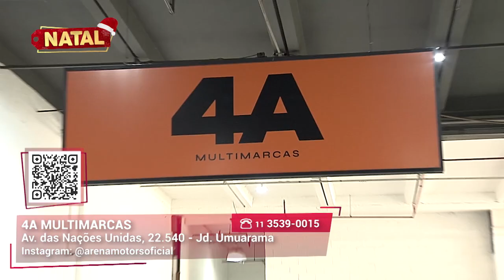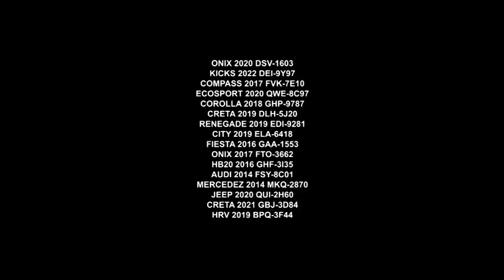Carros novos e seminovos l Arena Motors l Gazeta Motors